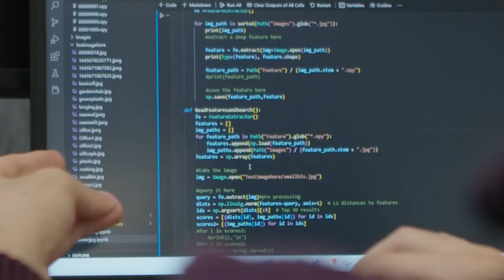What is Digital Transformation?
Organisations are adopting new technologies to revolutionize their processes, enhance customer experiences, and stay competitive in the digital age. UOWD's expert contributions emphasise their dedication to equipping students with the skills needed to thrive in this rapidly evolving landscape and drive successful digital initiatives.